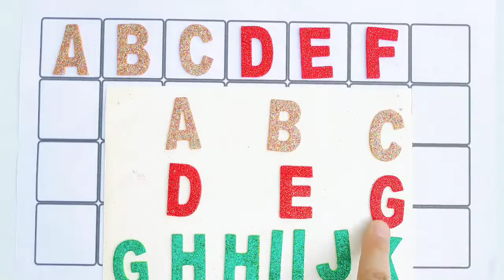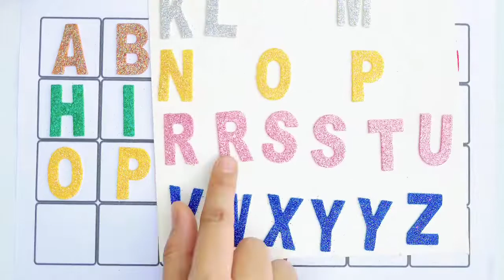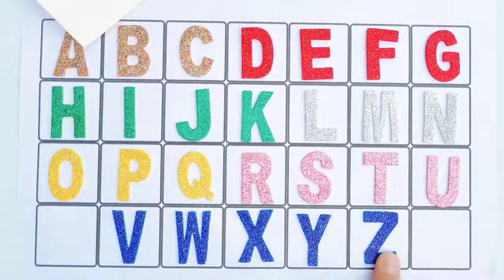Alphabet Activity for childrens | Learn Letters | Educational videos for toddlers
Help me find to all the uppercase letters so we can paste them on right places.